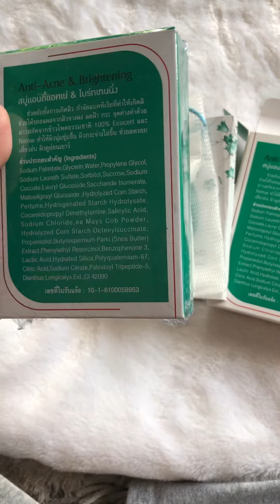สบู่คอลลาเจน สบู่ซีเคิฟ CCURVE สบู่แก้สิว สบู่แก้ฝ้ากะจุดด่างดำ 0815916923คุณนุ้ย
ANTI-ACNE&BRIGTENING SOAP
👉👉ช่วยยับยั้งการเกิดสิว กำจัดแบคทีเรียที่ทำให้เกิดสิว ช่วยให้รอยแผลจากสิวจางลง สิว ฝ้า กระ จุดดังดำ ด้วยสารสกัดจากข้าวโพดธรรมชาติ 100% Ecocert และ Natrue ทำให้ผิวนุ่มชุมชื่น ผิวกระจ่างใสขึ้นช่วยลดรอยเหี่ยวย่น ผิวดูอ่อนเยาว์
💁‍♀️แค่ 7 วันผิวหน้า ขาวใส หายแล้วไม่กลับไปเป็นอีก
🌸สบู่ C-CURVE COLLAGEN สบู่คอลลาเจนก้อนเดียวจบ!!

1 แถม 1 👉 360 บ. (ค่าส่ง 40 บาท)
2 แถม 2 👉 720 บ. (ค่าส่ง 40 บาท)
5 แถม 5 👉 1,600 บ. (ส่งฟรี)
คอลลาเจน 2 ถุง+สบู่ 1 ก้อน 500 บาท (ค่าส่ง 50 บาท)

แค่ล้างเช้า-เย็นก้อนเดียวจบ!
ผลิตจากโรงงานที่ได้มาตรฐานปลอดภัย 100%
(เลขที่จดแจ้ง 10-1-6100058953)
สนใจทักเลยคร้าา Line id:nuimarinee